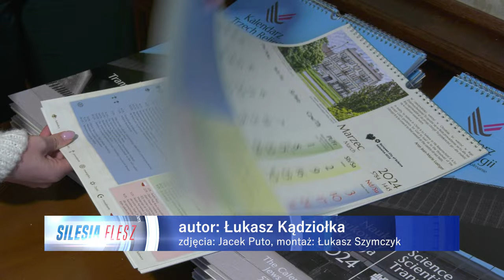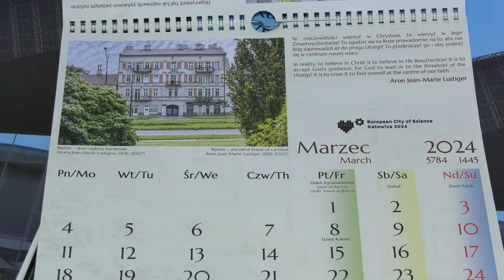Kalendarz Trzech Religii 11.12.2023